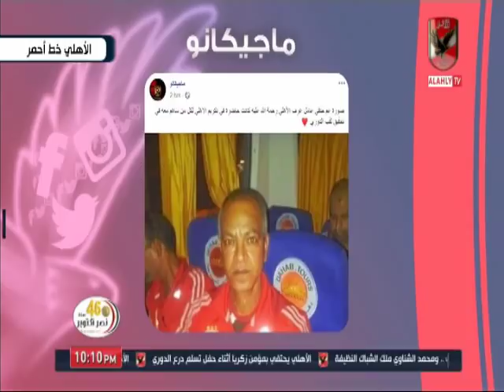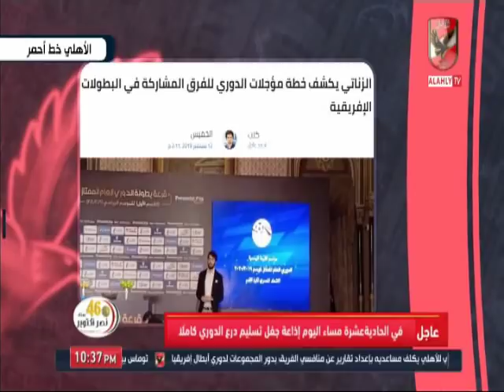حلقة الاهلى خط احمر 11-10-2019